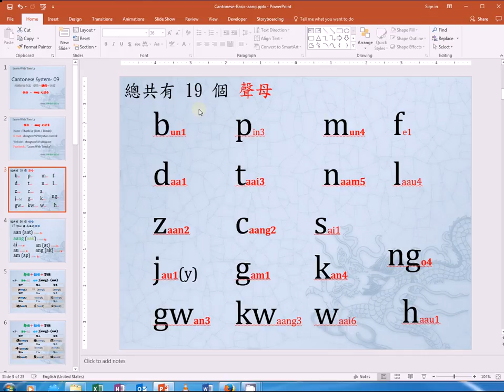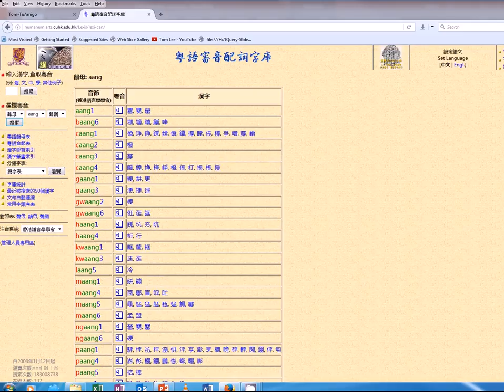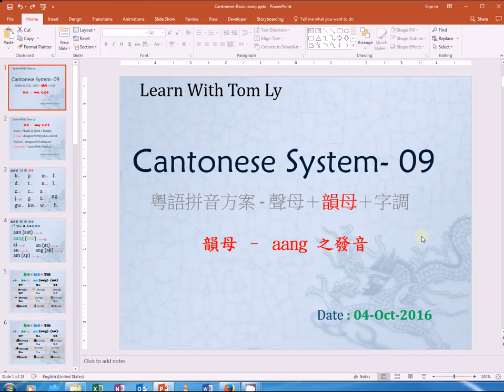粵語拼音系統-課程-09-韻母-aang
廣東話(粵語)的系統化教學-力撐廣東文化.身為香港人,我們有責任將廣東話代代相傳.